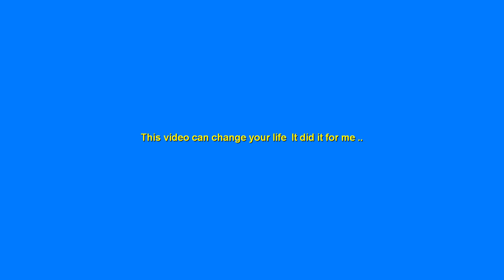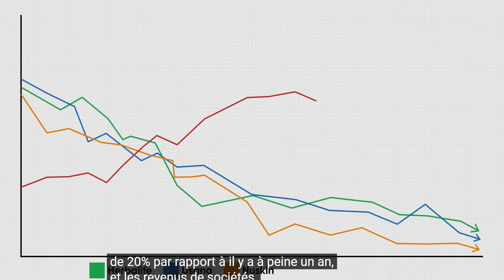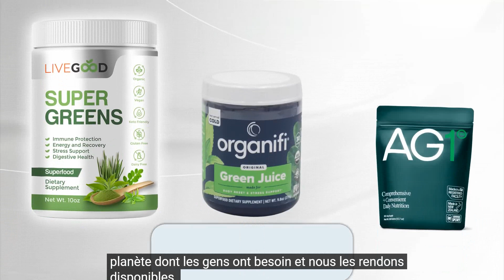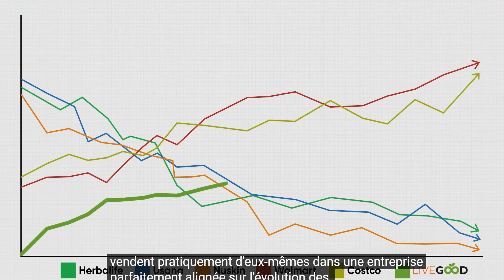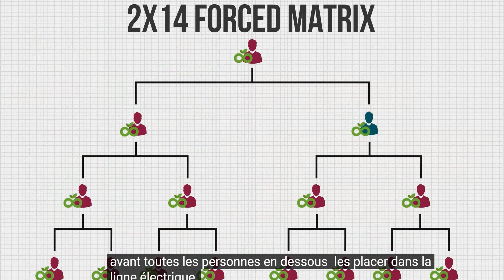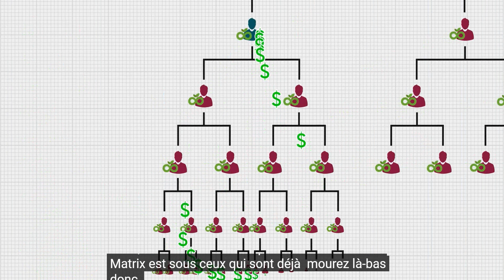LIVEGOOD PRÉSENTATION AVEC SOUS-TITRES EN FRANÇAIS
LiveGood  présentation avec sous-titres français
Vous pouvez MAINTENANT RÉSERVER OFFICIELLEMENT, votre POSITION dans VOTRE PROPRE PAYS avec LIVEGOOD en cliquant sur le lien ci-dessous :